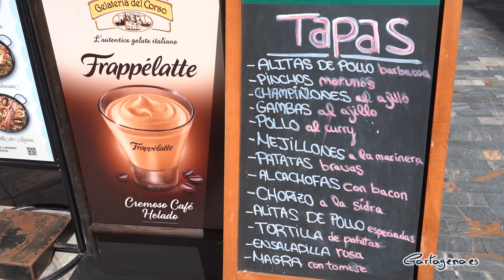Las terrazas de los bares cobran vida de nuevo en Cartagena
La ciudad empieza a dar pasos hacia la normalidad con la apertura de bares, comercios y mercadillos, hecho del que han sido testigos, este lunes 11 de mayo, los miembros del equipo de gobierno municipal, que han constatado la buena marcha de esta incorporación de Cartagena a la fase 1 de la desescalada.

Así, la alcaldesa, Ana Belén Castejón, acompañada por la concejal del Área de Hacienda, Esperanza Nieto, y la presidenta de COEC, Ana Correa, comprobaba cómo empezaban a funcionar las terrazas de los bares desde primera hora de la mañana, “en Cartagena se han animado a abrir el 20 por ciento de los negocios que podían hacerlo, según nos han informado desde Hostecar, y entendemos que es una situación complicada, por eso desde el ayuntamiento les vamos a ayudar para que tengan clara la normativa y los pasos a seguir”.

Una vez constatado que los establecimientos cumplen con las normas de seguridad e higiene, la alcaldesa ha animado a la ciudadanía, siempre extremando la precaución y poniendo en práctica las medidas de distanciamiento social, a invertir en Cartagena, “ahora toca ayudarnos y, respetando las fases del confinamiento, salir, gastar, sostener a comerciantes y hosteleros, incluso a la hora de planificar nuestras vacaciones, hacerlo en esta zona, redescubrir la ciudad”.

La primera edil, que ha tenido palabras de agradecimiento para los empresarios del sector, ha recordado también el esfuerzo que, desde el Ayuntamiento, se está haciendo para apoyarles, con una amplia batería de exenciones que supondrán un sacrificio para las arcas municipales al incidir sobre los ingresos. En este sentido, Castejón ha reiterado que “ahora toca ayudar al sector para intentar volver a la normalidad de aquí a finales de año, algo que no tenemos que hacer nosotros solos, sino con la ayuda del gobierno regional y el gobierno nacional."

Plan para la apertura de las playas

La alcaldesa, Ana Belén Castejón, ha anunciado que desde las distintas áreas del gobierno municipal, desde Turismo e Infraestructuras y Litoral hasta Festejos y Cultura, se está estudiando un plan para habilitar los 40 kilómetros de playas de la costa cartagenera de cara al verano.

Según Castejón, todos los ayuntamientos de los municipios costeros de la Región coinciden en que “no queda mucho tiempo para la llegada del verano y, por lo tanto, tenemos que definir cuanto antes las reglas del juego”.